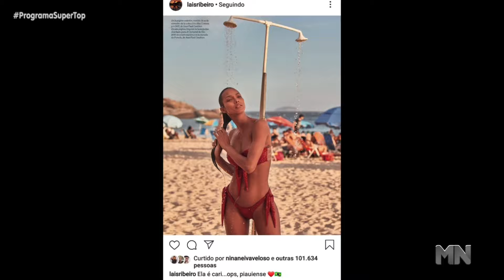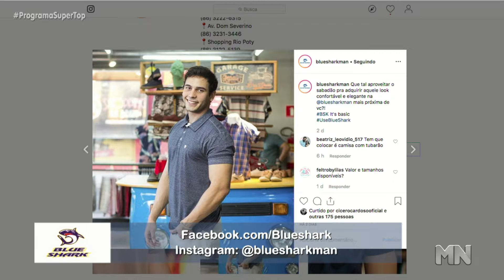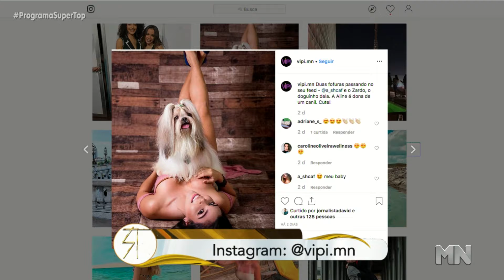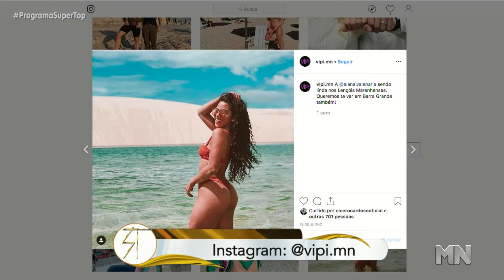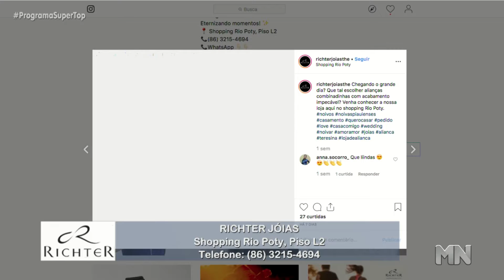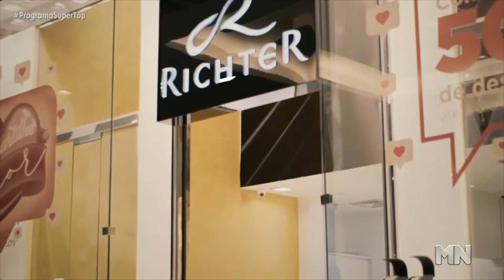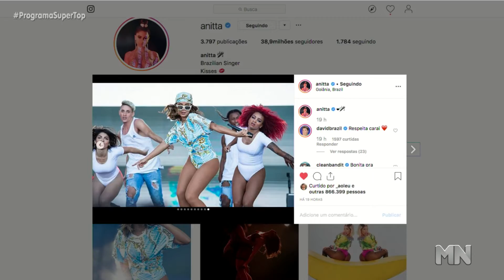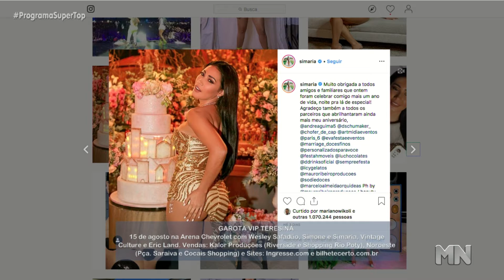Gente bonita e descolada nos clicks by David Carvalho